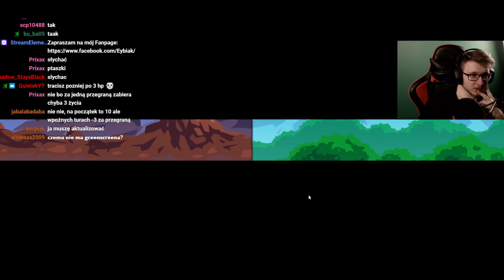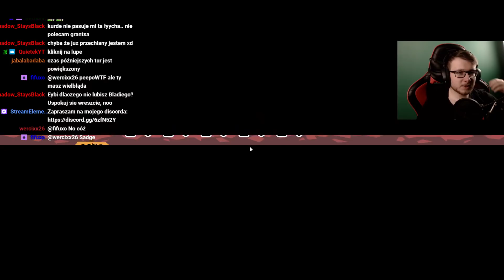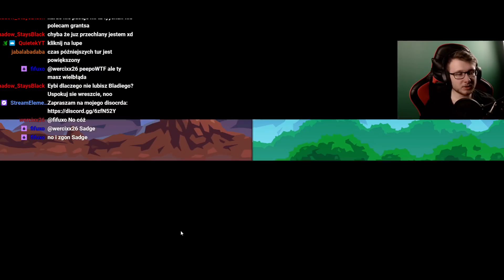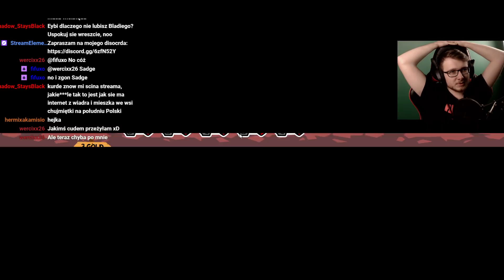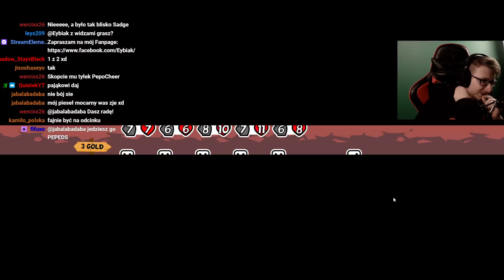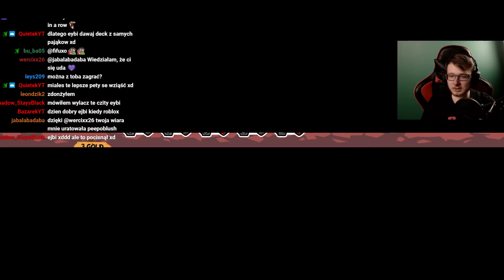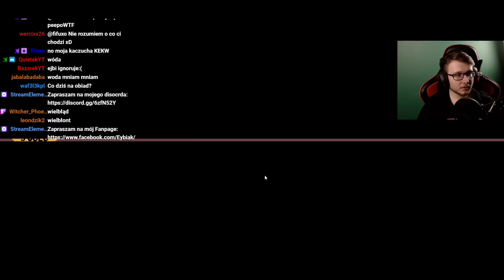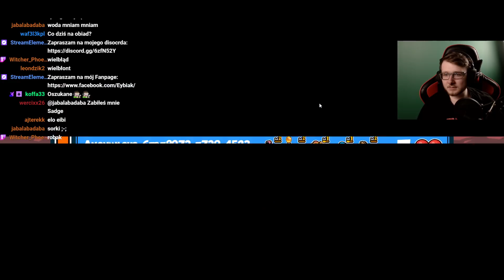PO CO KOMU PIĘĆ ZWIERZAKÓW? SUPER AUTO PETS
►miniaturka: Eybi 🖼️